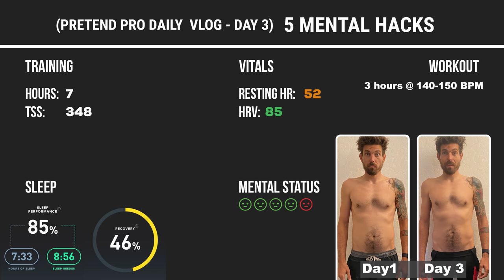TOP 5 Cycling MENTAL HACKS (Pretend Pro Daily Vlog ep.3)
In this episode of the daily cycling vlog I explain my 5 mental hacks for riding faster, longer, and making it more enjoyable. Travis and I ride up and start to uncover a mystery stranger things cover up.

Mental hack 1: Embrace the suck
Mental hack 2: Put yourself into a CANNOT FAIL situation
Mental hack 3: Put your success into someone else
Mental hack 4: Live in the future
Mental hack 5: Just keep pedaling

Pretend Pro FAQ's

Q: What is this challenge?
A: Its about turning life to 11 in ALL aspects. Nutrition, fitness, work, and family.

Q: Whats the training look like?
A: ATP coaching has built a high volume (20+ hours a week) program with mainly endurance to tempo work. The program is highly structured and focused to build a base for 2022

Q: Are you faking anything?
A: Super easy to lie here, so take this for what you think my word is worth, but NO. I will show everything I can, for good or worse. I proved this last year when I was super open about my relationship with Kristin and how this affected that.

Q: Why do this?
A: A few reasons, 1, I am ultra lazy and need my life to be slammed or else I slip into a couch potato. 2, Ad revenue is CRAZY in December and 30 videos will make stacks. 3, I need to be fit for 2022 and this will help me achieve that. 4, I hope to motivate others to be the best version of themselves.

Q: HATERS
A: Eat A$$ you S . If I fail, I will show it and then talk all the shit you want. But until then, If you disagree with anything said or shown here, GREAT, its a free cunch. I am not telling anyone to do anything. So eat a bag of fresh D if you want to hate, I aint got time for your lame drama.

0:00 Good Morning
1:20 The Mindset
3:02 Family
3:25 Flow
4:05 Ride
4:59 EMBRACE THE SUCK
5:53 CANNOT FAIL
7:30 WORK FOR SOMEONE ELSE
8:50 LIVE IN THE FUTURE
10:22 KEEP PEDALING
11:16 Ride More
13:18 Work
14:15 Dinner
15:24 Protein Talk
17:09 Family